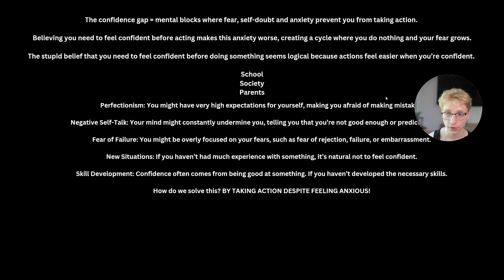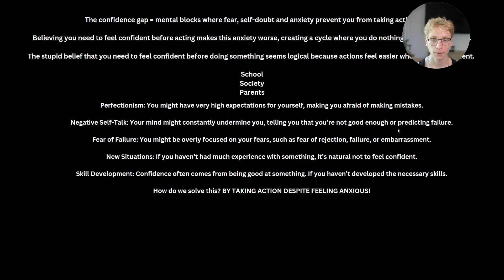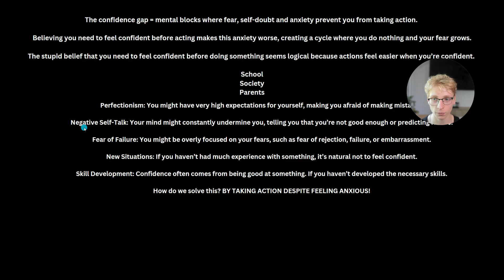You Will Never ”Feel Like It” (So Do It Anyway)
✅ If you're curious about how I help ambitious young men reduce their generalized anxiety disorder, click on this

✅ Get proven tactics to reduce your anxiety and stop overthinking in only 4 minutes (My Newsletter)

if this video helped you in some way.